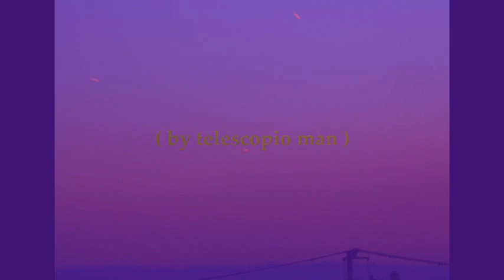堀内孝雄 Takao Horiuchi (Original Quality Audio) Wav!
Japanese PoP Music !!